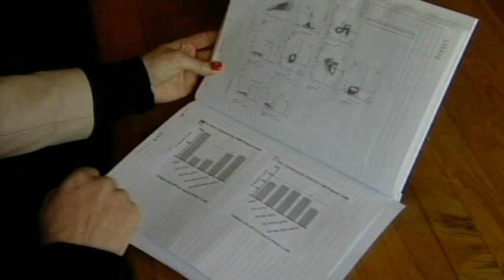Locals celebrate scholarships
Two local scholars are celebrating after winning $10,000 grants to fund personal projects.

They're among the latest recipients of AMP Scholarships.

And their work is set to benefit residents throughout the country.